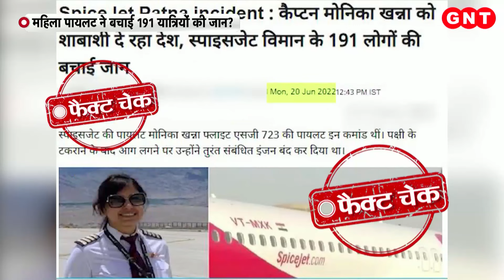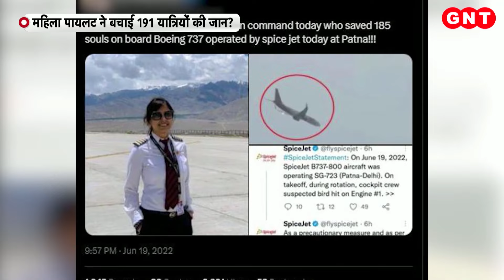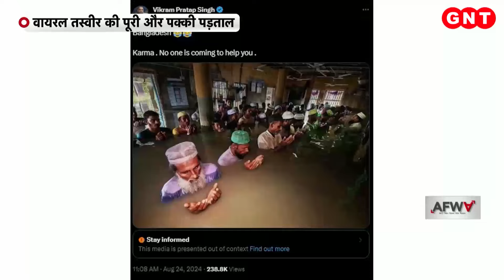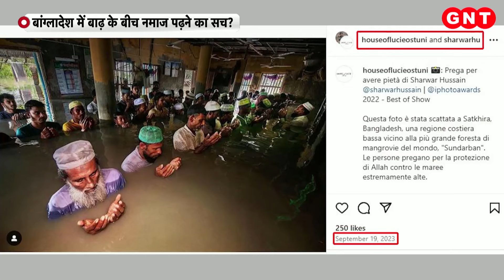Fact Check: क्या Female Pilot ने समझदारी से बची 191 यात्रियों की जान ? देखिए वायरल दावे का सच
सोशल मीडिया(Social Media) पर एक महिला पायलट(Female Pilot) की तस्वीर को शेयर करते हुए यूजर दावा कर रहे हैं कि पटना से दिल्ली(Patna to Delhi Flight) जा रही फ्लाइट में आग लगने का मामला सामने आया है. आग लगने के बावजूद कैप्टन मोनिका खन्ना(Captain Monica Khanna) ने सिंगल इंजन पर प्लेन चला कर 191 यात्रियों की जान बचा ली है. लेकिन जब वायरल पोस्ट(Viral Post) का फैक्ट चेक(Fact Check) किया गया तो क्या सच और झूठ सामने आया... देखिए इस रिपोर्ट में.